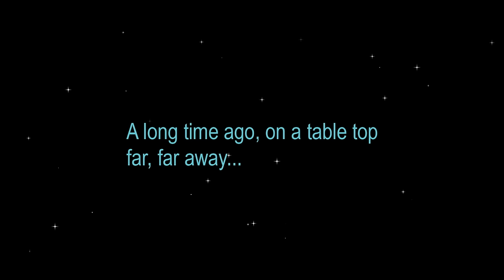MORPH WARS | CHAS AWAKENS: THE LOST TAPES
A long time ago, on a table top far, far away...

In the distant past, when Aardman recruited new animators they would challenge them to show their animation skills by creating a short Morph animation test. These films were relegated to the depths of the Aardman Vaults and had been long-forgotten until they were recently unearthed during a tidy-up at Aardman HQ. These films have been re-voiced and souped up for all you Morph fans to enjoy now in 2015!